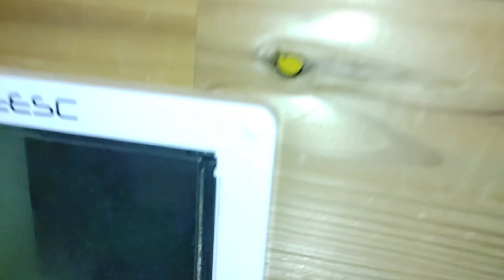[Aiming to be the best cat shelter in the world] 3月18日の1Aの社員達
ポンさんが保護する前の
2018年の公園の野良猫達の様子と
周辺の苦情

公園の野良猫に対する餌やりをやめさせてください

[里親募集]

2ヶ月を過ぎた子猫から譲渡させて頂きます

非通知不可

●kittsaurus●

●kritter klub●

●Teddy kittens●

カテゴリー